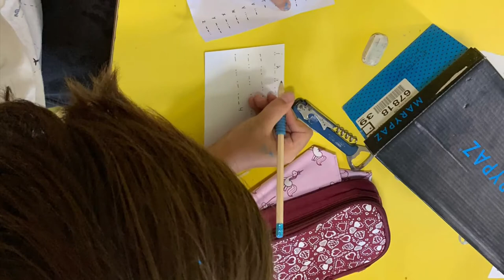Casal d'Estiu Sant Ramon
Setmana del 12 al 16 de juliol  EP